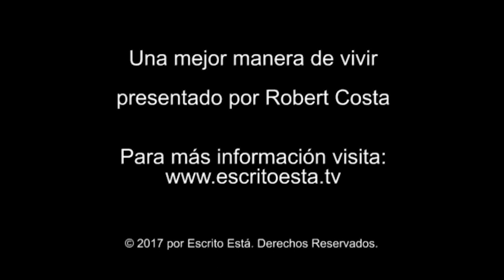Mejor Manera de Vivir - Posturas con fundamento sólido